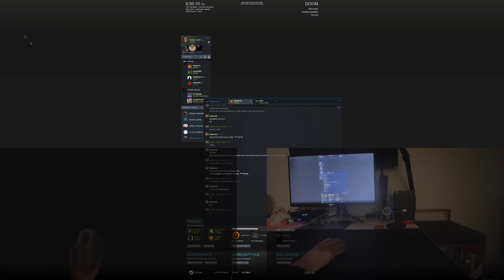Beto.mata vs John Locke on Excavation and Argent Breach